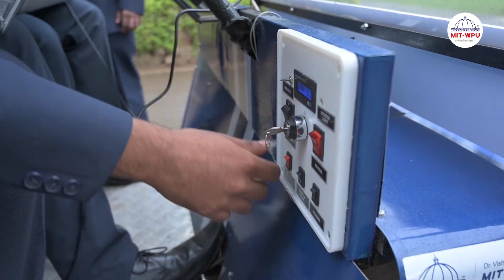MIT-WPU alumnus Shubhanga Kulkarni developed Driverless Electric car using Artificial Intelligence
Shubhanga Kulkarni,  one of the five alumnus of MIT-WPU who has developed a “Driverless autonomous Electric car using Artificial Intelligence to reduce accidents and deaths, which are caused by human error. Watch the video to know about his experience while developing a driverless car.

Watch the video to know Shubhanga Kulkarni experience while developing a Driverless car.

This new technology is one of many that are emerging due to the culture of innovation that is actively inculcated at MIT-WPU.